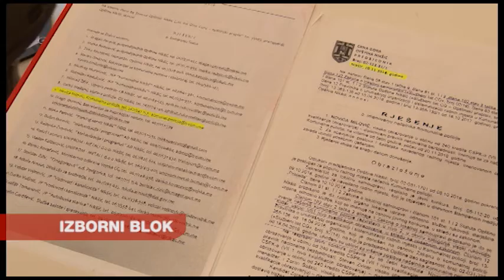ZURNAL_2021-02-22_PRILOG_IZBORNI BLOK